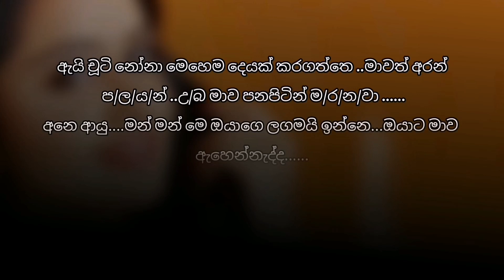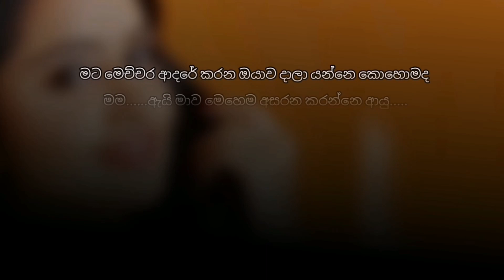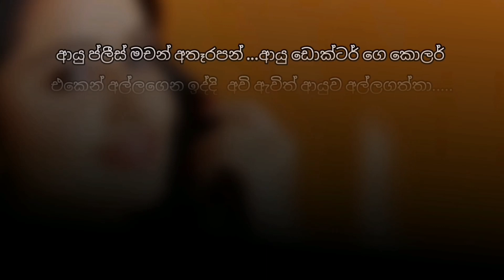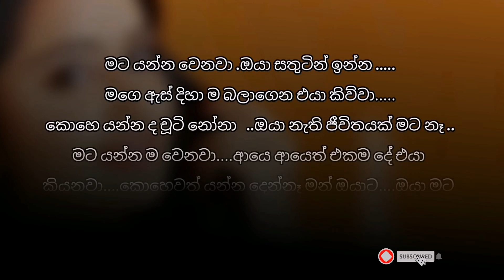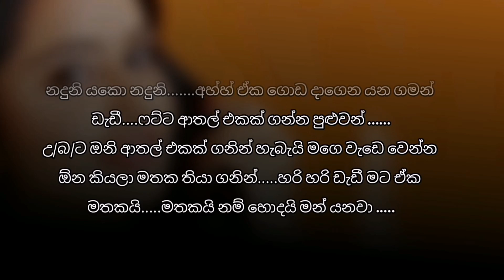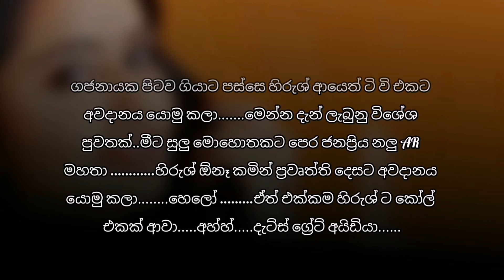රතු රෝස || 23 වෙනි කොටස || Rathu Rosa || Episode 22 || Sinhala Keti Katha || Global Lanka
තහනම්. 🚫